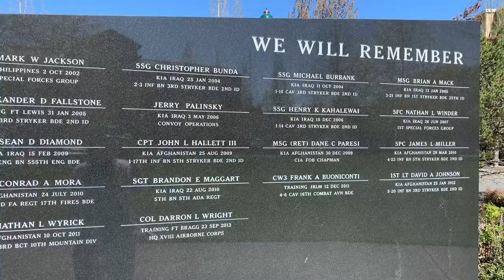Library and Ice Cream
Join us as we get used to our new normal and just enjoy a simple and quiet day.